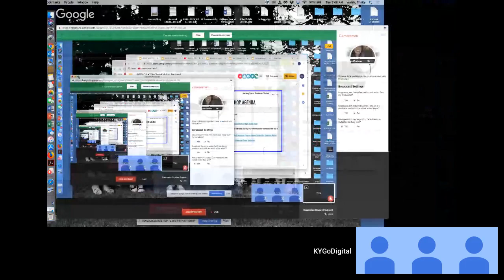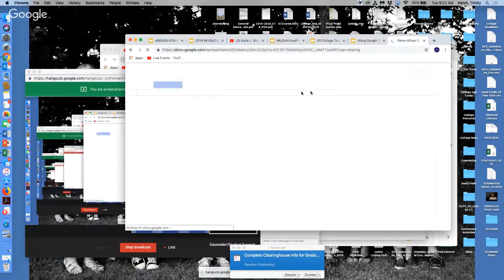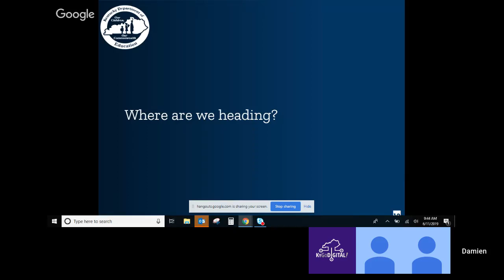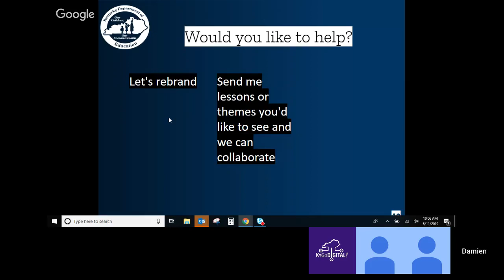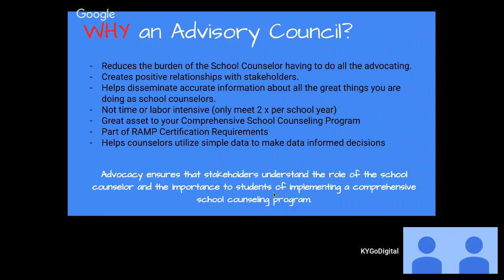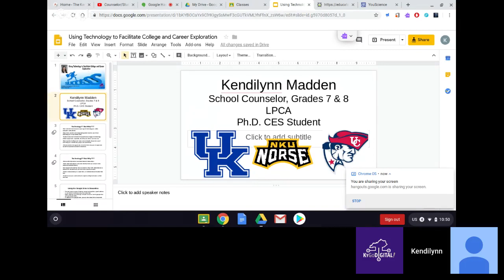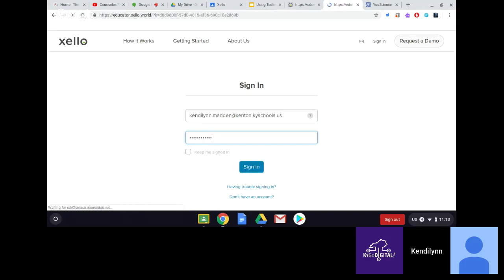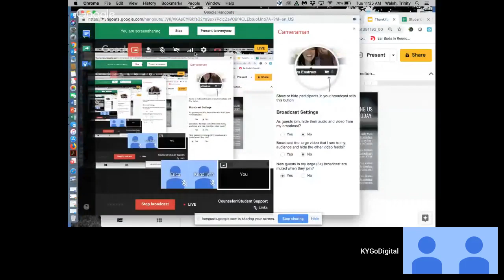Counseling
Using Technology to Facilitate College and Career Exploration, Kendilynn Madden
It’s a New Day for the Kentucky Individual Learning Plan- showing school counselors their role in a strong ILP, Damien Sweeney
Using digital tools to track counseling office visits and using this data to advocate for school counselor roles and programs, Erica Thomas
Virtual College Tours/Using Google Sheets to Make Testing Easier, Trinity Walsh
 Q&A